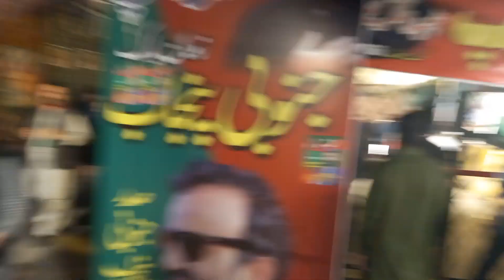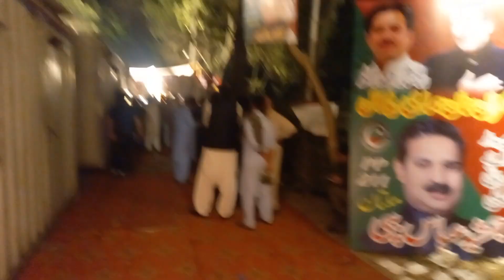Operation multavi karkunan raat 12 bjy itny ky police wapis rwana | Metro Time News